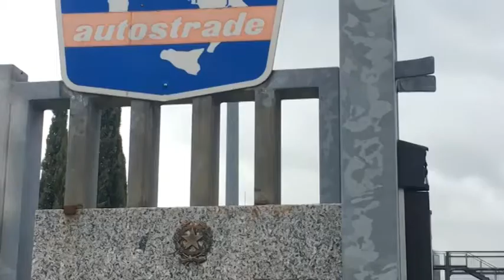Rubano attrezzatura da furgone in sosta e speronano Polstrada, arrestati